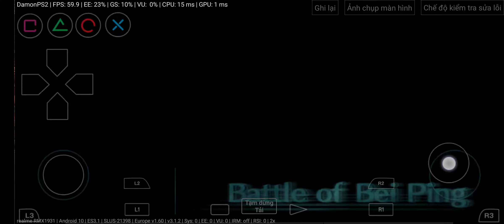Dynasty Warriors 5 Empire Mode | DamonPs2 | Test game - Snapdragon 855 Plus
Game Emulator test ... The only youtube channel to experience, evaluate each game one by one, for all the android emulators.
Link Download Game.